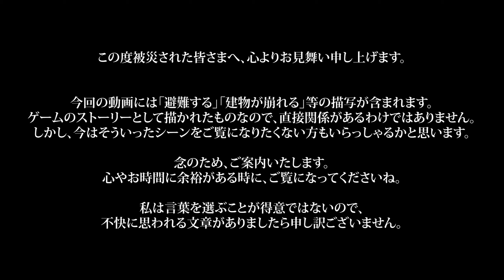やっと会えた！ジェシーと再会したクラウドとティファ ：37【FINAL FANTASY VII REMAKE / FF7R】【女性実況者】※ネタバレ注意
1997年に発売された不朽の名作『FINAL FANTASY VII』、そのリメイク作品である『FF7リメイク / FINAL FANTASY VII REMAKE』をプレイしていきます！バスターソードを背負う元ソルジャー、クラウド・ストライフの物語を一緒に見届けましょう！

ああああああああああああああああ('ω')))))))))
本当に？本当なの？衝撃が勝ってしまって、全然実感がないです…私はどんでん返しがあると信じたいですよ…！
エアリス・マリンちゃんの二人も気になりますよね！マリンちゃん本当にかわいいよ…

※私が質問した場合を除いて、操作方法の説明・敵の攻略方法等はコメント欄に書かないでくださると嬉しいです。それを見つけることもゲームをプレイする上で楽しみの一つだと思っております。また、まだ動画で投稿していない範囲(私がプレイしていない範囲)の内容を含むコメントはご遠慮ください。ご理解のほどよろしくお願いいたします。

【※この動画にはネタバレ要素を含みます※】

‹1440pの画質設定が表示されている方へ›
こちらは1080→1440pのアップコンバートですが
1080pで見るより多少キレイかもしれません。
色々画質のテスト中…

1997年にPlayStation🄬で発売された『FINAL FANTASY VII』の主要スタッフが手掛ける『FINAL FANTASY VII REMAKE』。
壮大な物語やキャラクター、当時の最先端技術が駆使された映像で多くの人を魅了した不朽の名作が、時を経て「新たな物語」として生まれ変わります。
コマンドバトルと直感的アクションが融合することで戦略性は高くなり、現代のグラフィック技術によって『FINAL FANTASY VII』の世界をリアルに再現、再生しております。